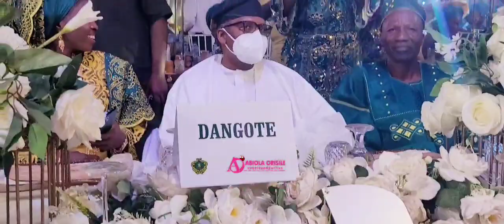Watch Beautiful Moment when Aliko Dangote Dance to Esther Igbekele.